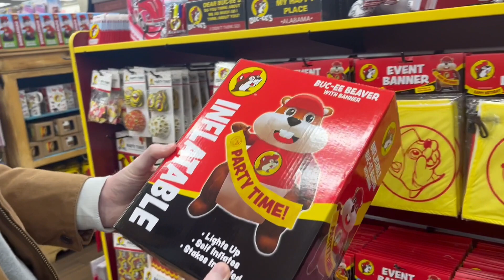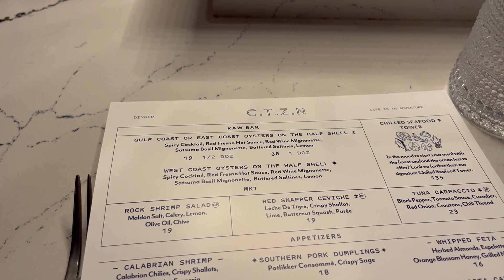Roadtrip to 30A Florida | Bucee's & staying at Alys Beach Day 1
Day 1 driving from Nashville to 30A Florida! We stop at Bucee's & enjoy our first night at Alys Beach at Citizen.